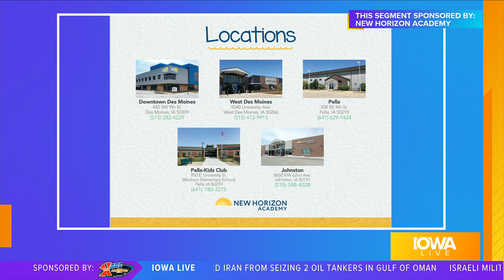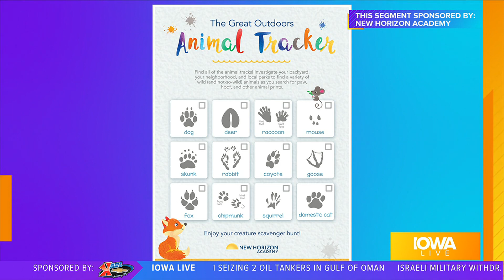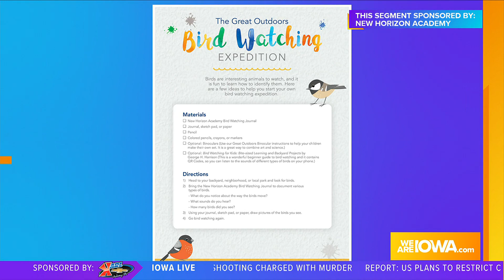Enjoy the Outdoors with New horizon Academy |Paid Content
Fun and entertaining ways to keep kids’ active outside | Paid Content